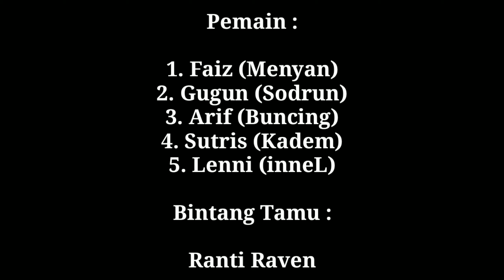GEMBLUNG NGETNGETAN versi 2020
Tidak semua orang mempunyai pendapat yang sama, sehingga kita semua harus menyadari bahwa keputusan seseorang harus kita hormati. Sing gemblung ya tetep gemblung, sing waras ya dadi gemblung.